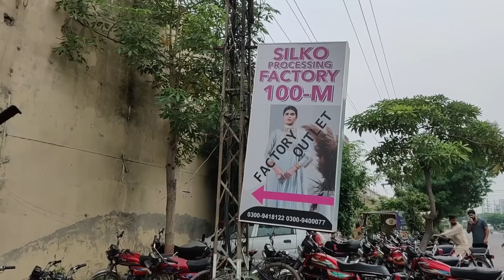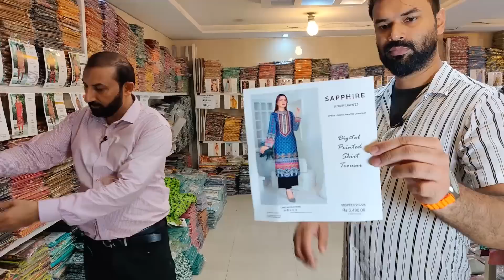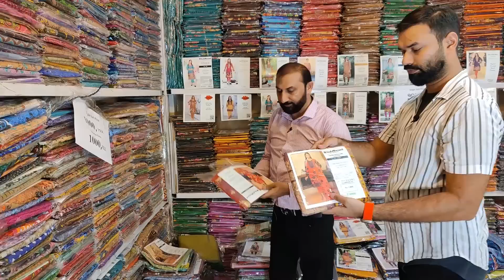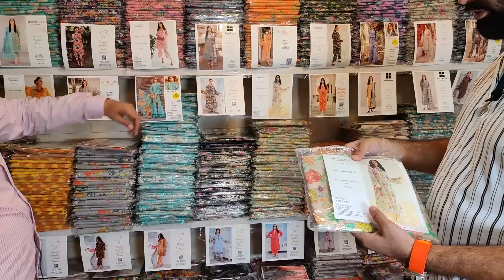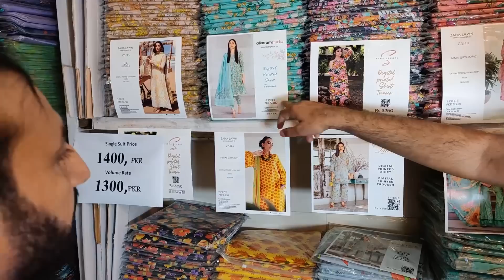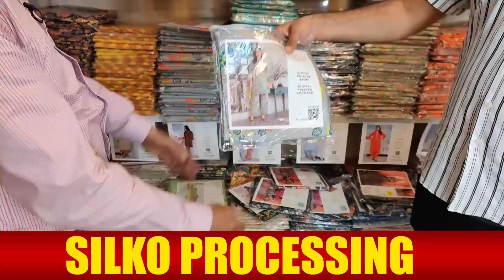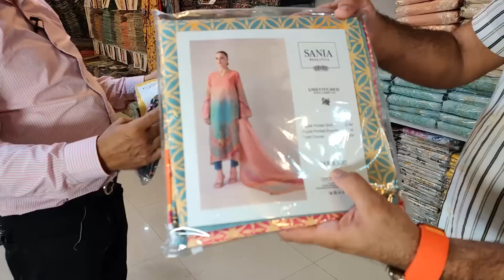Ab Kaprey Mangwaein Direct Factory se - 3 piece ladies dress on wholesale - biggest sale offer 2023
business ideas
business
small business ideas in pakistan
online business
small business ideas
business talk
container market
Nishat
Khaadi
gul Ahmed
satrangi
bonanza
Maria B
Kesariya
sapphire
generation
warda
Anarkalli
Ichra Bazar
landa Bazar
Rang mahal
light house karachi
azam market
party wear